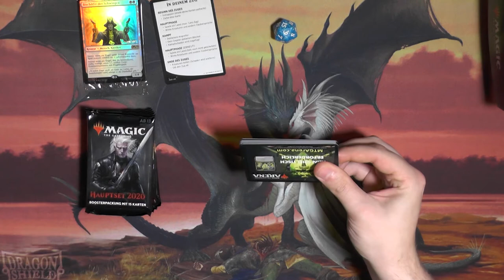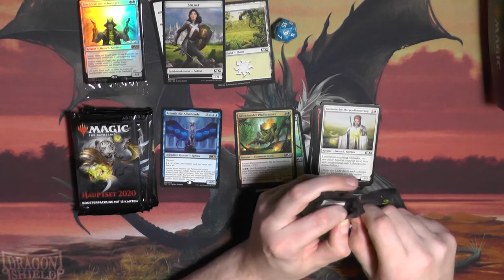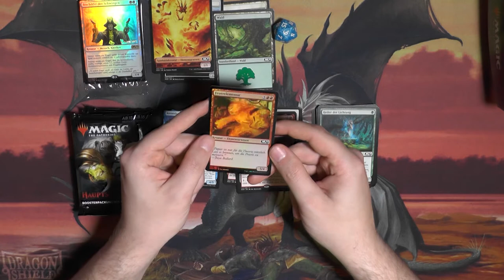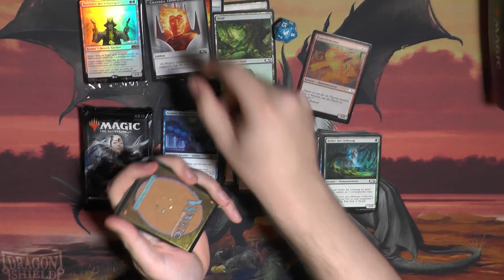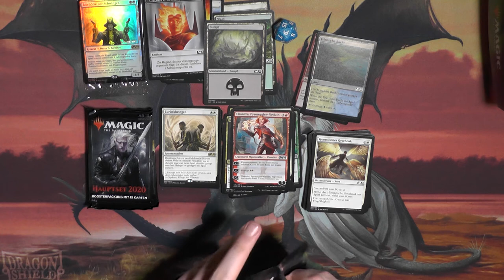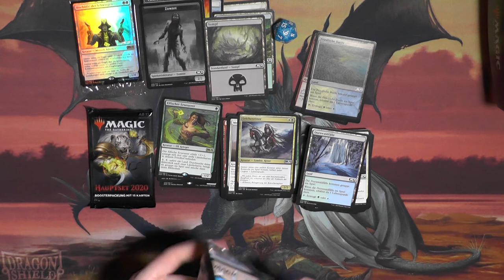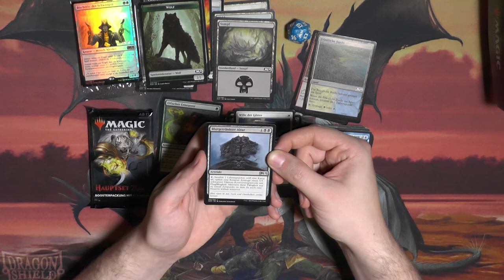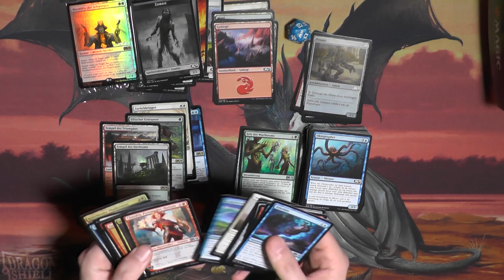Coreset 2020 PreReleasekit Opening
Coreset 2020 hatte die Leylines und andere SEHR gute Reprints. Welche Karten brauchen mal wieder einen Reprint eurer Meinung nach?